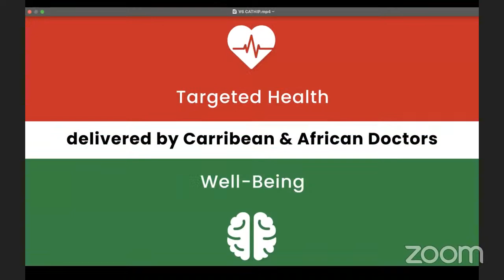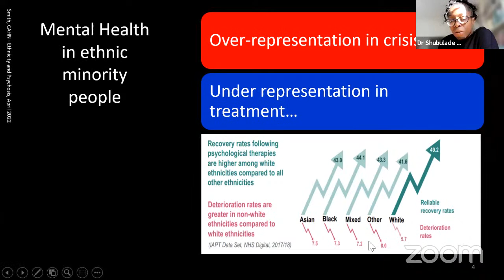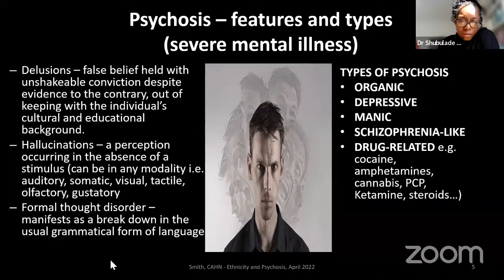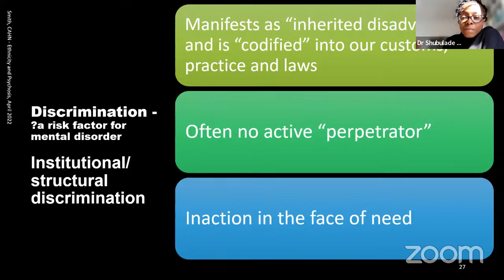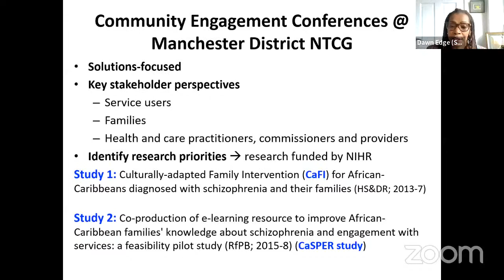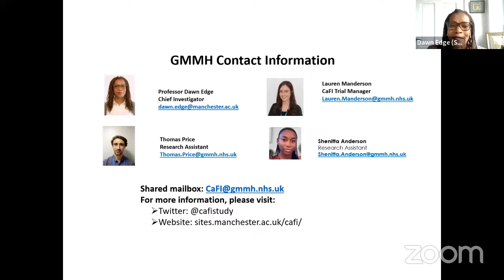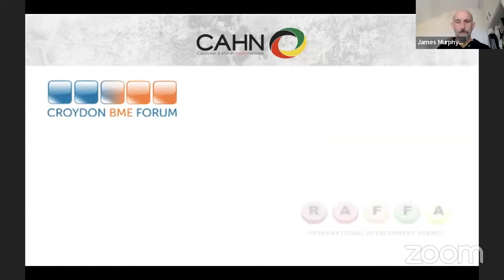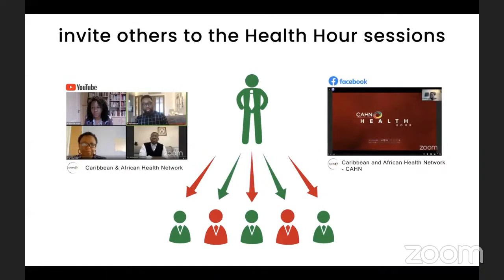CATHIP Health Hour - Schizophrenia & Psychosis in Black & Mixed Heritage People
Date: Saturday 9th April 2022
Topic: Schizophrenia & Psychosis in Black & Mixed Heritage People
Guest Speakers: Professor Dawn Edge and Dr Shubulade Smith